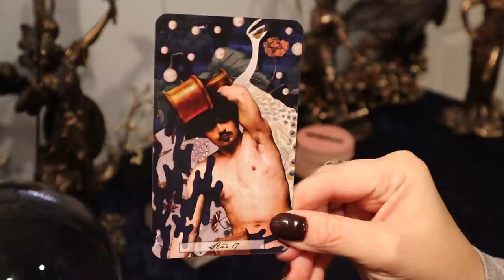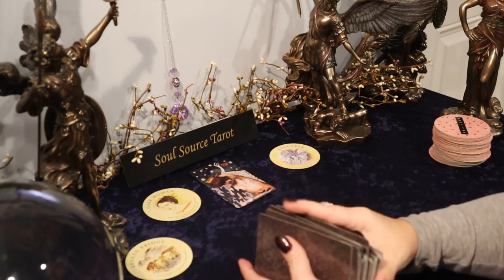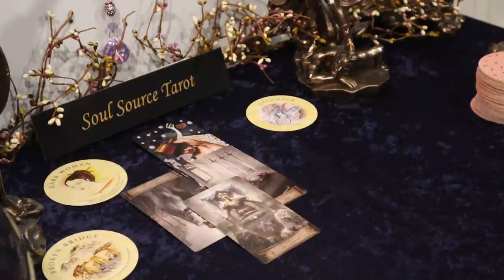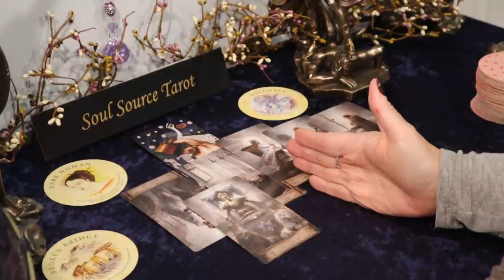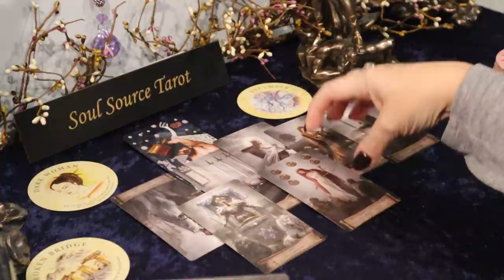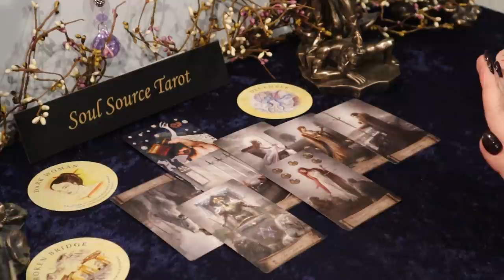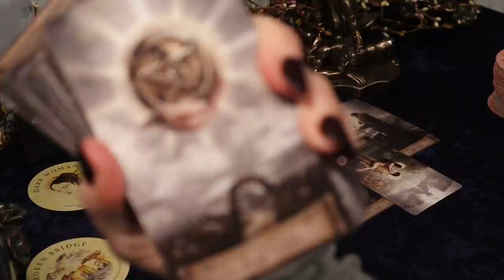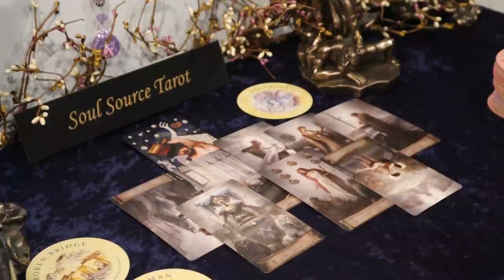Aries | You Prayed for This | Week of Dec 28 - Jan 3 Aries Tarot Reading